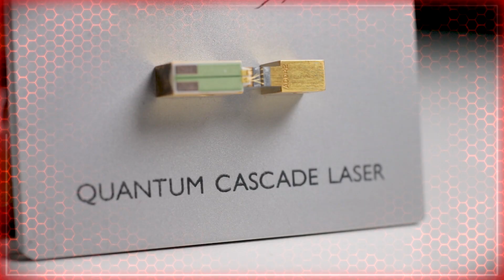2020 Army Modernization: Leonardo DRS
Army Modernization: The Push for Soldier, Aircraft and Vehicle Defensive Protection

As the U.S. Army focuses on increased defensive protection for soldiers in its modernization effort, one company is standing up to support the service’s efforts through innovative engineering and advanced technology.

The modern battlefield has become a complex theater of threats, from powerful anti-armor and anti-aircraft missiles, to small but lethal unmanned aircraft that can quietly locate troops or swarm targets, to a variety of low-flying and heavily armed aircraft.

Leonardo DRS has become a recognized leader in defensive protection technologies with its Trophy Active Protection Systems (APS), counter-UAS, and air defense systems, among other technologies that will protect soldiers from a range of growing advanced threats.